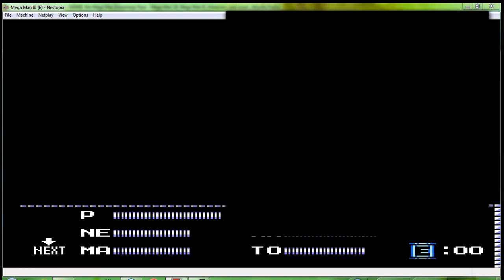Let's Play Megaman III (Blind) (German) Part#22 -Nie Wieder!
Wir haben sie endlich besiegt.